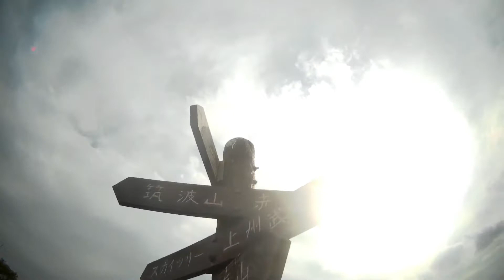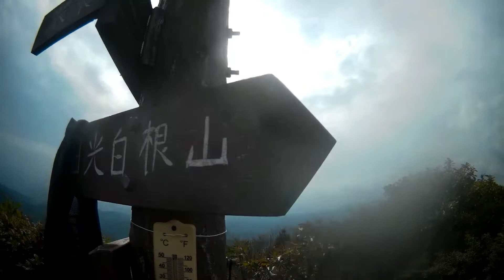鳴神山・桐生岳曇り空２０２０年９月２２日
鳴神山の桐生岳に登頂しました。
天候は、曇り空２０２０年９月２２日の様子です。
３か月ぶりに来ましたが、夏の忙しい日常から別天地です。
桐生岳の山頂から３６０度の世界を堪能しました。